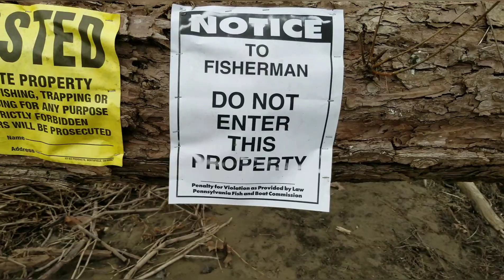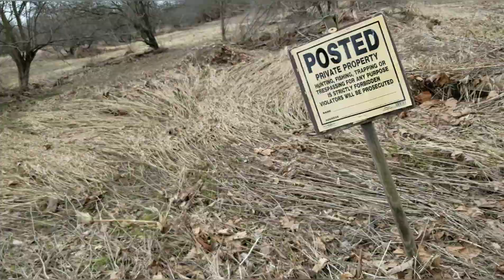Why Post Property?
Take no chances with strangers in 2018. Post, patrol, protect, and prosecute!